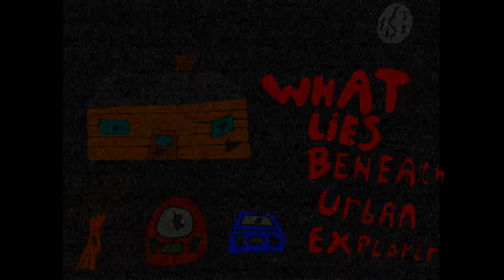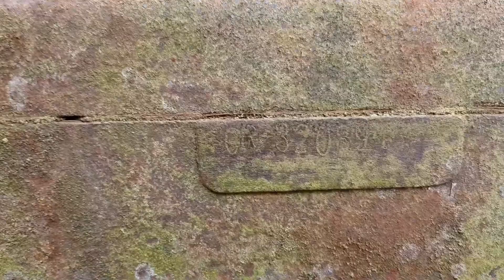The Curragh And Old Firing Range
Found some cool old structures during my adventure probably built in 1860 or 1940s not 100% sure

Just an urban explorer exploring Ireland Europe and the uk

whatliesinside1
Pictures taken inside and out during urban exploring